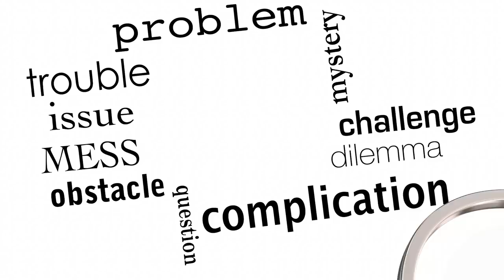Should You Give The Narcissist Another Chance?